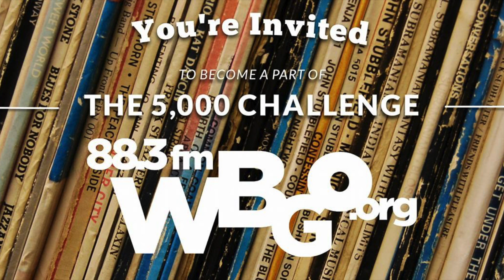Gary Walker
Happy Holidays from Gary Walker, host of Morning Jazz on WBGO.